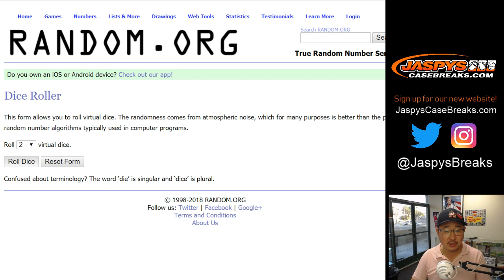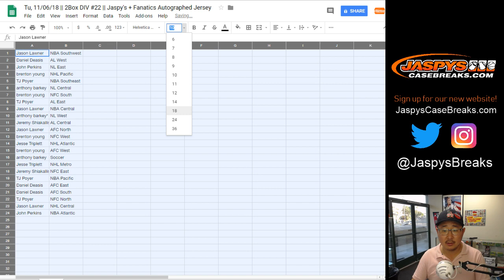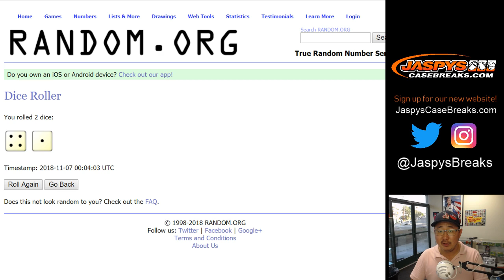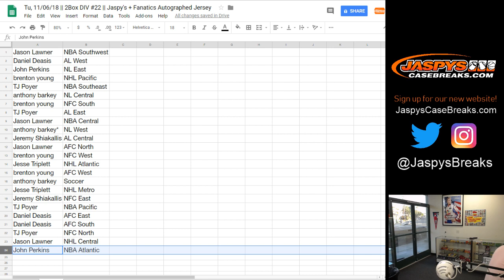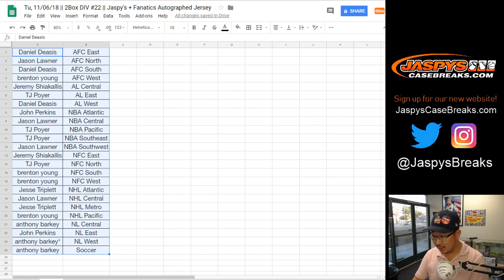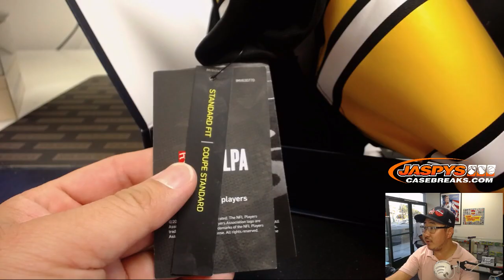Tu, 11/06/18 || 2Box DIV #22 || Jaspy's + Fanatics Autographed Jersey